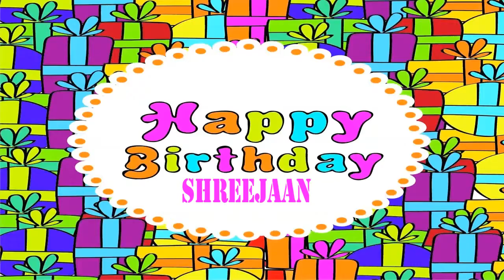Shreejaan Wishes & Mensajes - Happy Birthday